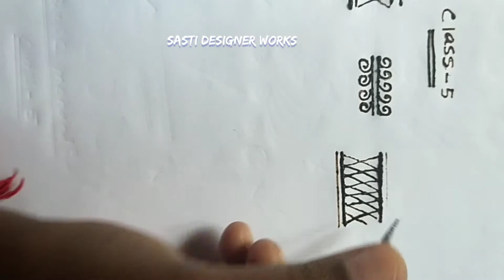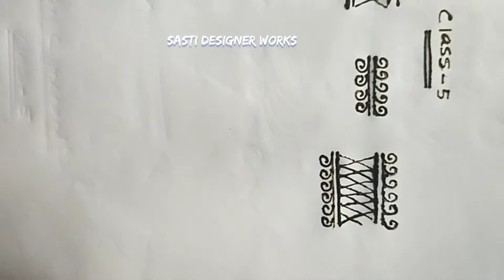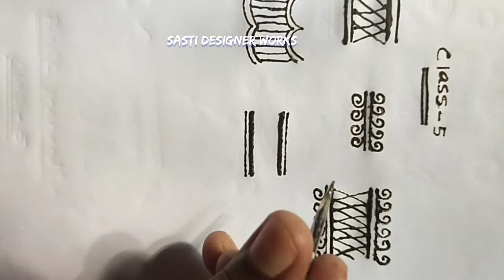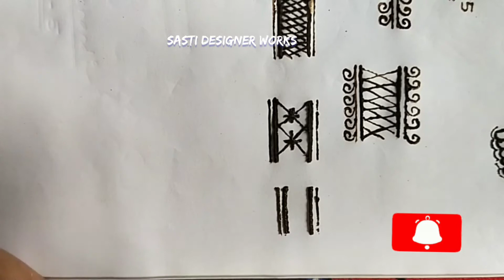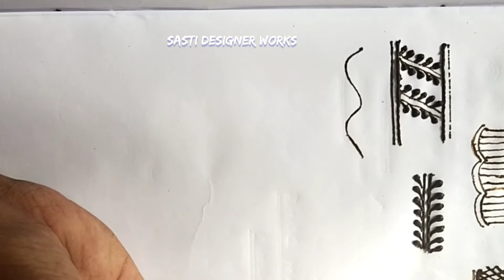Class:6 (class:5- part-2) Basic steps of mehandi design for beginners in tamil/mehndi tutorial/free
Class:6 Basic steps of mehandi design for beginners in tamil/mehndi tutorial/free mehndi class/henna

BASIC MEHANDI CLASS:-

10. Tailering -